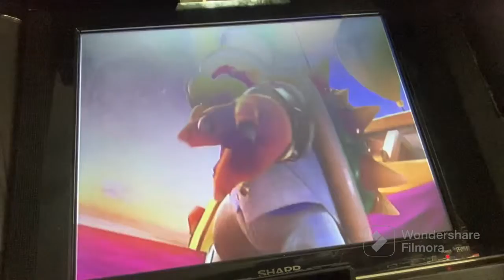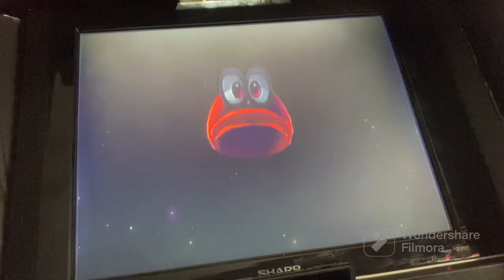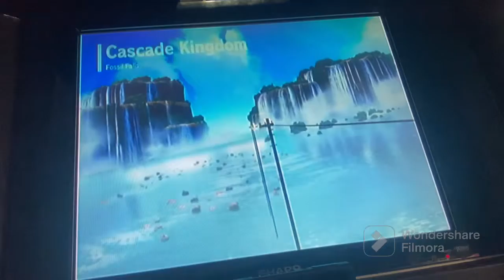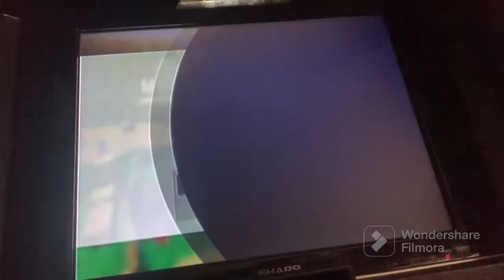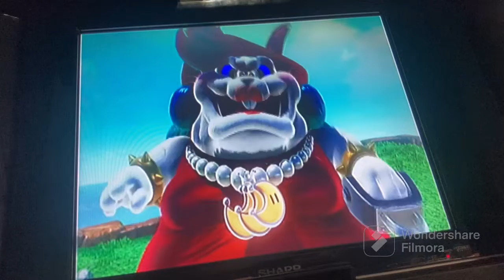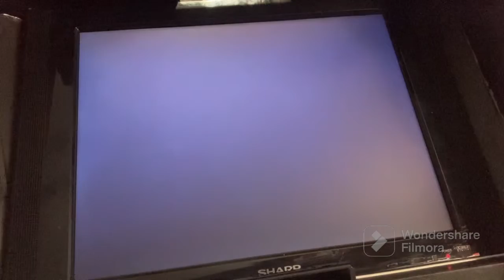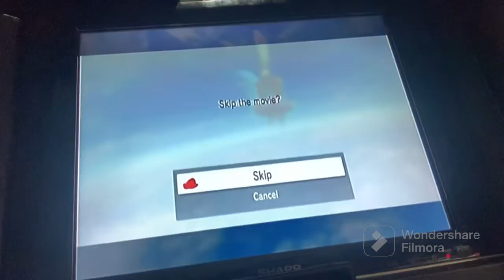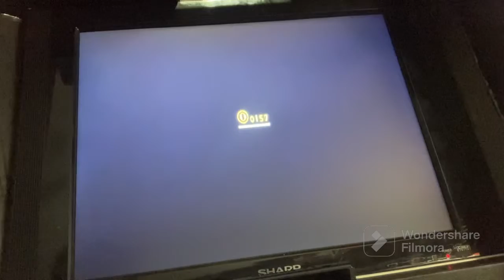I played super Mario Odyssey Part 1! supermarioodyssey ￼